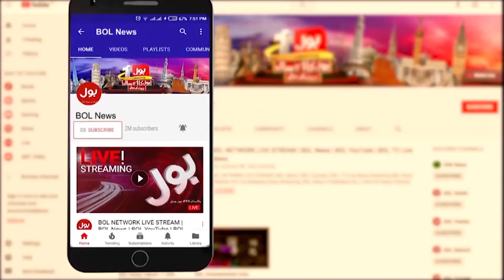Heavy Rainfall System Enters In Karachi | PDMA Big Prediction | Breaking News